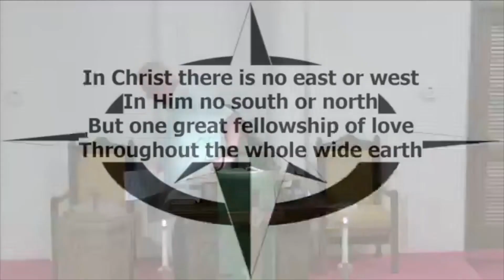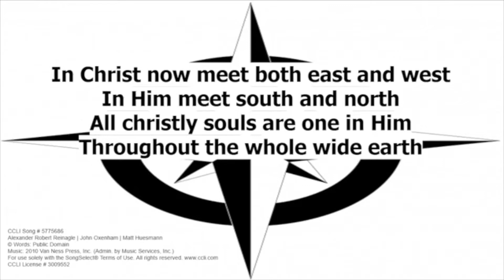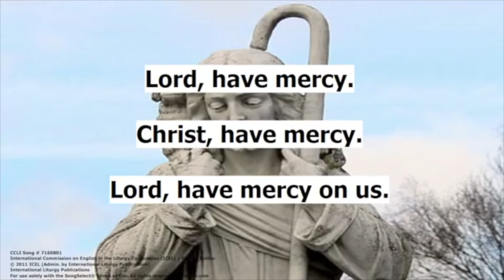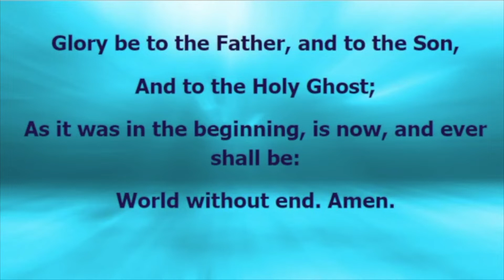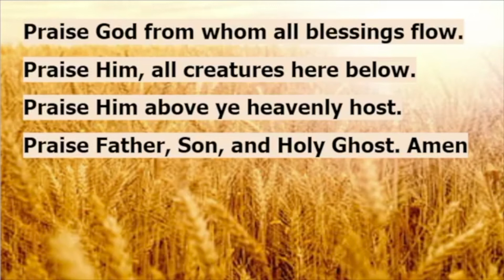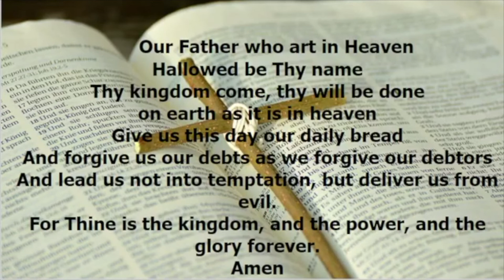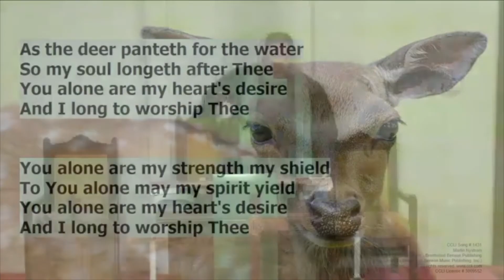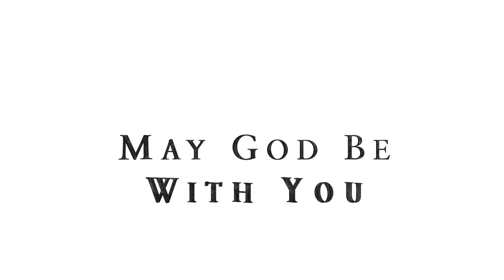Progressive Patience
Helping individuals and families grow in the grace and love of Jesus Christ.
The copyright license # is: 3009552
The streaming license # is: 20135262